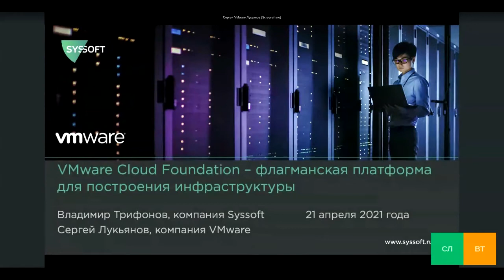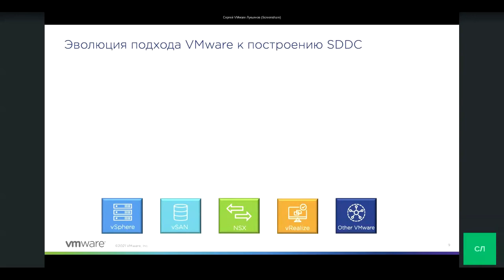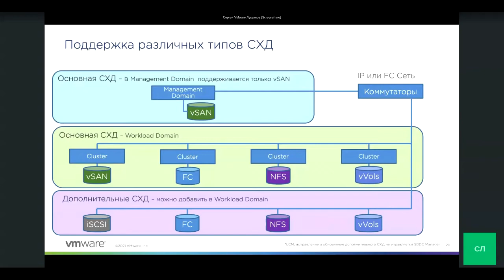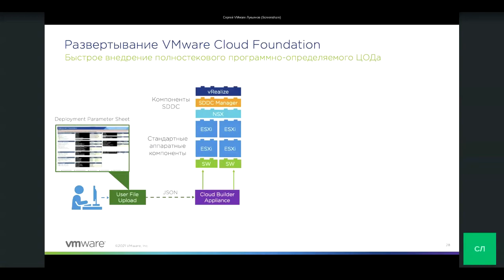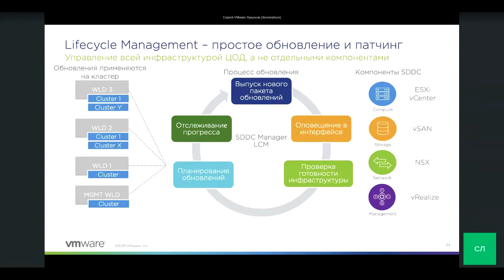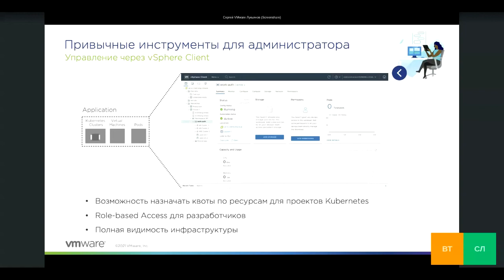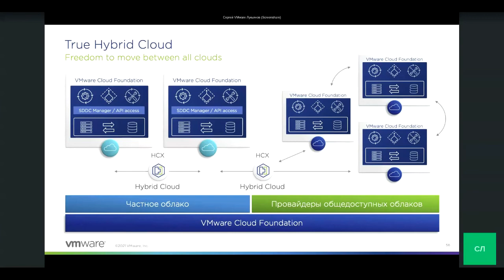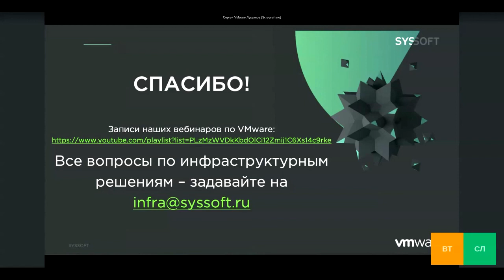VMware Cloud Foundation – флагманская платформа для построения инфраструктуры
Получить на почту (скачать) доклад (презентацию) спикеров в PDF и именной сертификат участника

Войдите в рейтинг знатоков VMware!

Войдите в рейтинг знатоков VMware для профессионалов!

VMware vSAN: отказоустойчивость, удаленная работа, контейнеризация и не только

Попробуйте передовые решения для удаленной работы!

Оцените возможности VMware vRealize!

Оцените возможности VMware vSAN!

Оцените возможности VMware vSphere!

Оцените возможности VMware Workstation Pro!